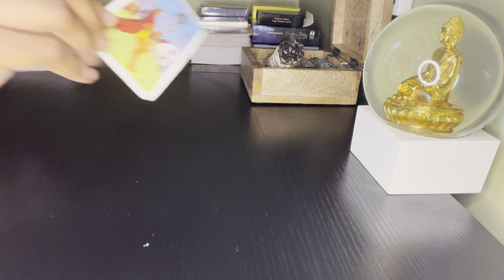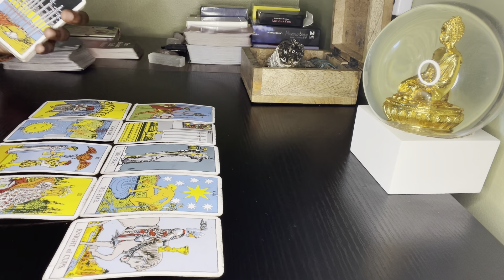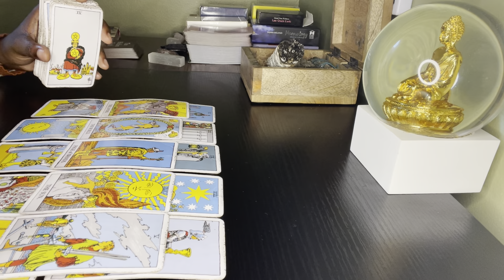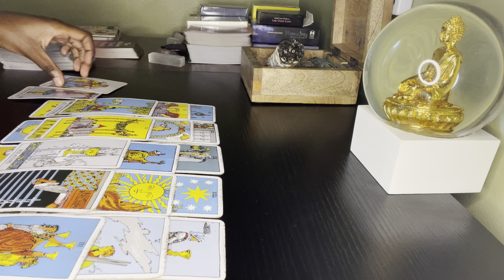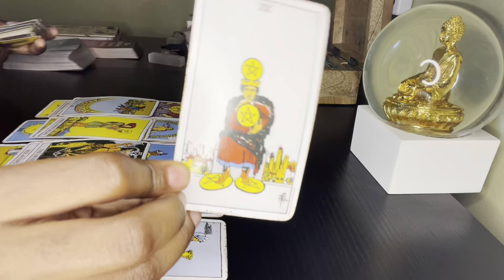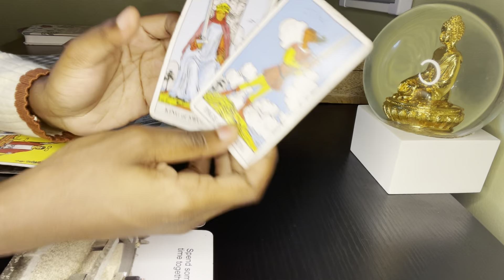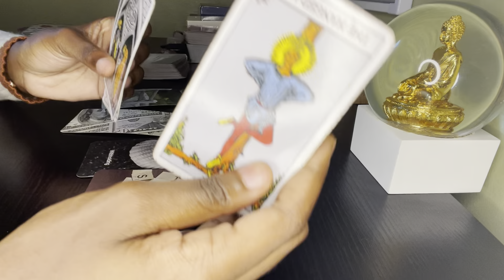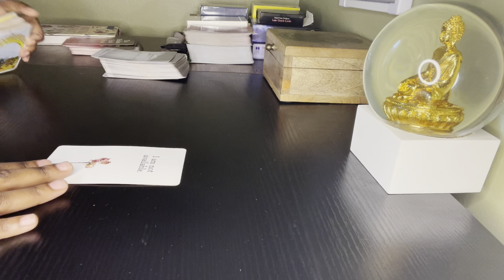Aquarius ♒️ Major Changes Happening 🙌🏿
In this video we are finding out what is happening in love for Aquarius in 2021...